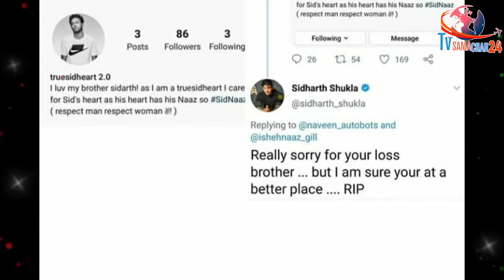बेहद दुखी है सिद्धार्थ, Fan ने छोड़ी दुनिया तो बोले ये सब | Sidharth Reacts on RipSidharthJamwal